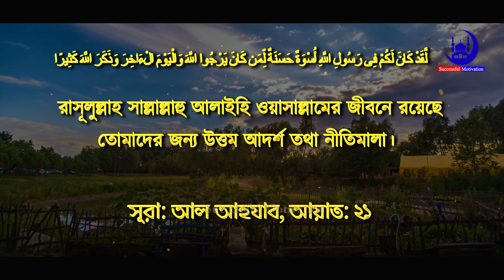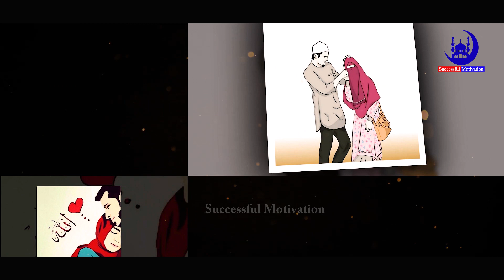৯০% মানুষ জানে না স্ত্রীদের সঙ্গে রাসূল সাঃ এর আচরণ ও বিনোদন || Prophet entertainment with his Wife